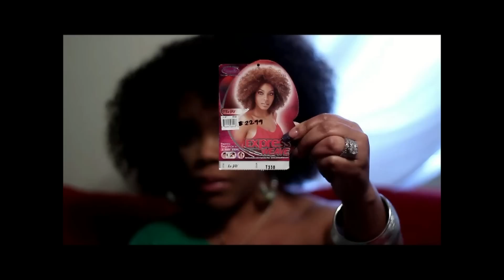LaJay Express Half WIG by Vanessa color # 33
watch in 1080p DISCLAIMER MUSIC IS FREE SAMPLES BY PINNACLE  MY EDITING SOFTWEAR
half wig la jay you can purchase or at sams beauty.com ty for watching kesha